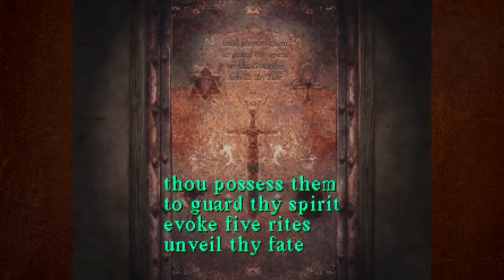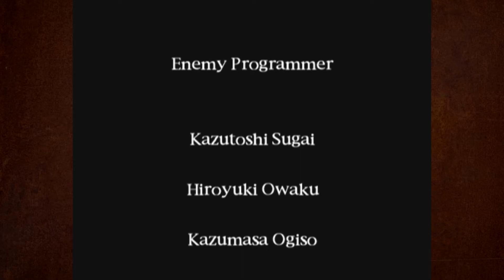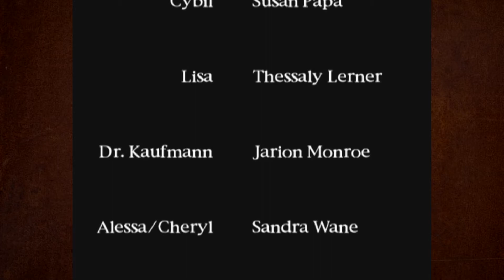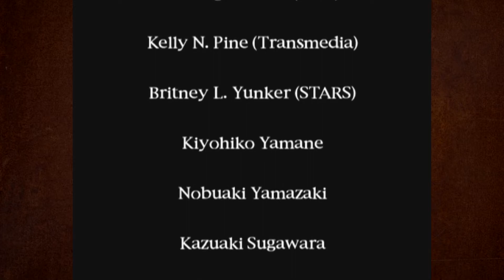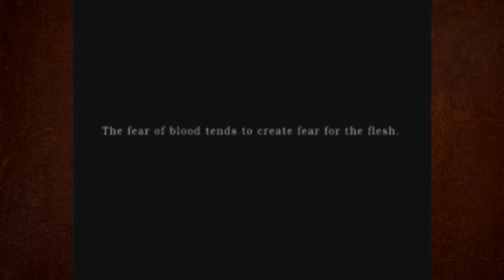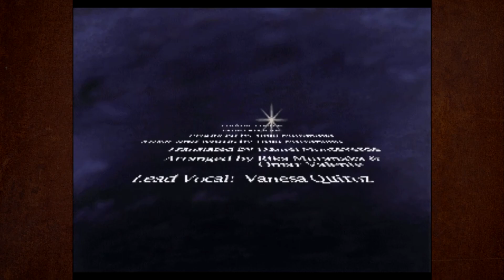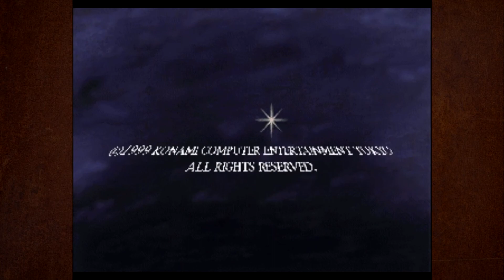Nurtured by the Nightmare - Let's Play Silent Hill - Part 13 (Final)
Crazy that a god can be outdone by some red liquid and bullets.

Silent Hill is a survival horror video game for the PlayStation published by Konami and developed by Team Silent, a group in Konami Computer Entertainment Tokyo. The first installment in the Silent Hill series, the game was released in North America in February 1999, in Japan in March 1999 and in Europe in July 1999. Silent Hill uses a third-person view, with real-time rendering of 3D environments. To mitigate limitations of the console hardware, developers liberally used fog and darkness to muddle the graphics. Unlike earlier survival horror games that focused on protagonists with combat training, the player character of Silent Hill is an "everyman".

Silent Hill opens with Harry Mason's drive to the titular town with his adopted daughter Cheryl for a vacation. At the town's edge, he swerves to avoid hitting a girl in the road, and as a result, he crashes and loses consciousness.[5] Waking up in town, he realizes that Cheryl is missing and sets out to look for her. The town is deserted and foggy, with snow falling out of season, and he begins to experience bouts of unconsciousness and encounters with hostile creatures. During his exploration of the town, he meets Cybil Bennett, a police officer from the neighboring town who is investigating the mysterious occurrences.

Silent Hill received positive reviews from critics on its release and was commercially successful. It is considered a defining title in the survival horror genre, and is also considered by many to be one of the greatest video games ever made, as it moved away from B movie horror elements toward a more psychological horror style, emphasizing atmosphere. Various adaptations of Silent Hill have been released, including a 2001 visual novel, the 2006 feature film Silent Hill, and a 2009 reimagining of the game, titled Silent Hill: Shattered Memories. The game was followed by Silent Hill 2 in 2001, and a direct sequel, Silent Hill 3, in 2003.

The objective of the player is to guide main protagonist and player character Harry Mason through a monster-filled town as he searches for his lost daughter, Cheryl. Silent Hill's gameplay consists of combat, exploration, and puzzle-solving. The game uses a third-person view, with the camera occasionally switching to other angles for dramatic effect, in pre-scripted areas. This is a change from older survival horror games, which constantly shifted through a variety of camera angles. Because Silent Hill has no heads-up display, the player must consult a separate menu to check Harry's "health". If a DualShock controller is used, a heart beat rhythm can be felt signifying that the player is at low health.

Harry confronts monsters in each area with both melee weapons and firearms. An ordinary man, Harry cannot sustain many blows from enemies, and gasps for breath after sprinting. His inexperience in handling firearms means that his aim, and therefore the player's targeting of enemies, is often unsteady. A portable radio collected early in the game alerts Harry to the presence of nearby creatures with bursts of static.

The player can locate and collect maps of each area, stylistically similar to tourist maps. Accessible from the menu and readable only when sufficient light is present, each map is marked with places of interest. Visibility is mostly low due to fog and darkness; the latter is prevalent in the "Otherworld". The player locates a pocket-size flashlight early in the game, but the light beam illuminates only a few feet. Navigating through Silent Hill requires the player to find keys and solve puzzles.